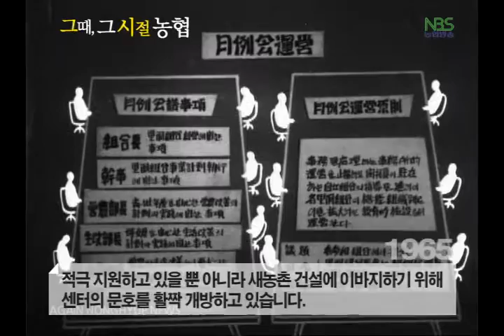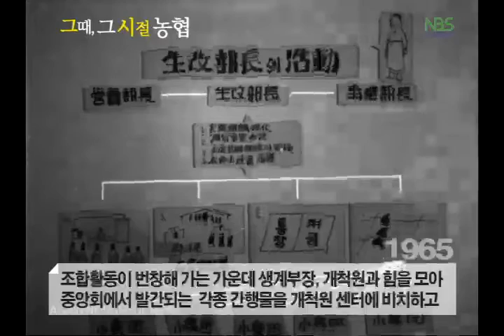그때 그 시절 - 농협뉴스 11호